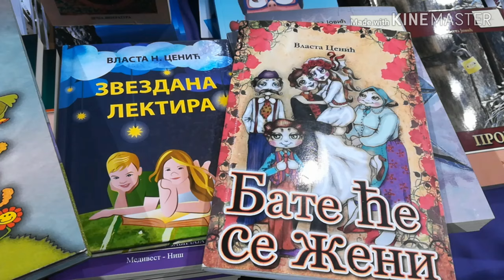Štrapke, šušumige i brobinjci u pesmama o detinjstvu pesnika iz Kočana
Da bi opevao svoje detinjstvo i događaje iz tog perioda u selu Kočane kraj Doljevca, pesnik za decu Vlasta Cenić piše upravo na dijalektu kojim se služio kao dete. "Štrapke", "Volele se šušumige" i "Bate će se ženi" samo su neki od naslova zbirki ovog autora koji smatra da je "narodni jezik izuzetno muzikalan i lepo zvuči" i da pesma uvek dođe do ljubitelja poezije, iako ima reči koje možda ne razumeju.